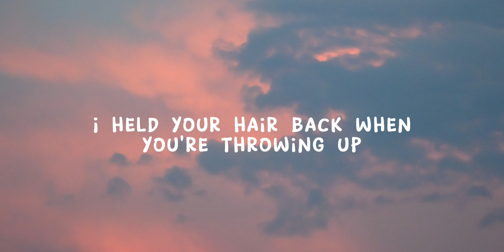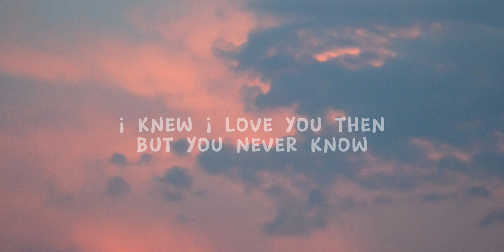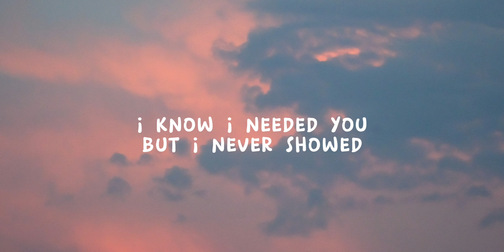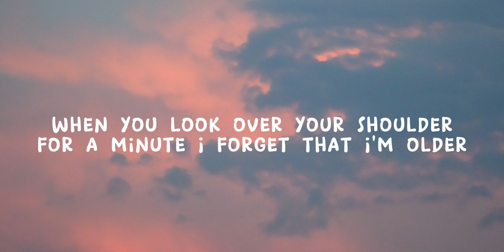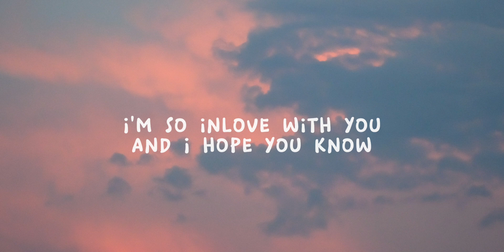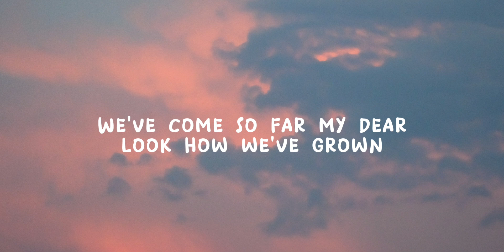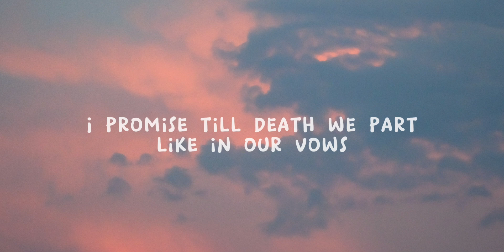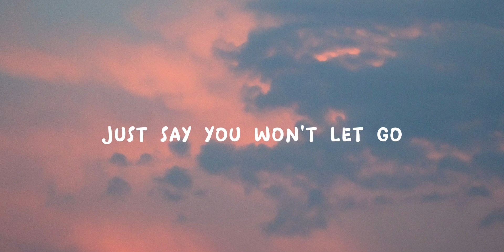Say you won't let go - James arthur // (Lyrics) 🎵